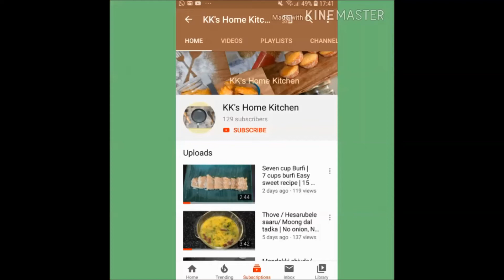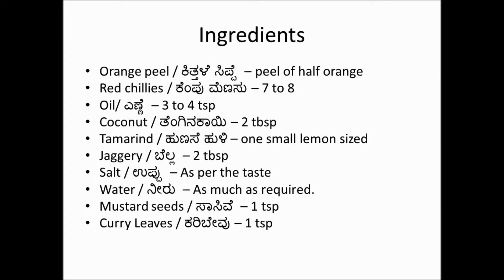Orange peel chutney | Orange sippe chutney | Healthy Chutney | Mangalore Brahmin home style chutney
Orange peel chutney is  a delicious as well as healthy chutney. This is a traditional kasaragod and dakshina kannada brahmin household style chutney.  Best out of waste concept was actually more popular in olden days. This recipe has been prepared from long years in our households. This recipe is traditional yet simple. Orange peel has anti inflammatory nature and is best to boost your immune system.  Orange peel is rich in vitamin c as well as fibre.